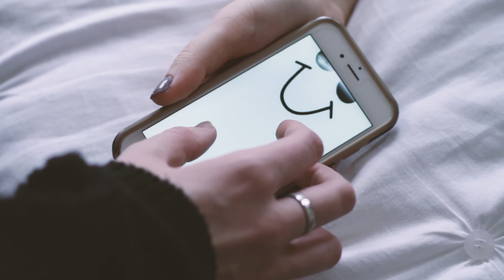TOOF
Our entry for Marquette University's 24 Hour Film Race, TOOF, is a dark comedy with a villain that will haunt your dreams.